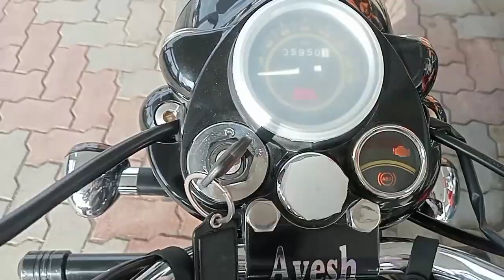Bullet pe aaj sticker laga hi diye @nihalyadav7081 | Vikasnagar to Selaqui | VLOG - 2